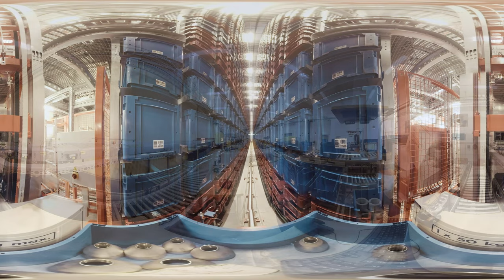Stöcklin Intralogistik System 360° (bewegen Sie sich mithilfe des Cursors durch das Lager)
Virtueller 360°-Rundgang durch das von Stöcklin realisierte Lager der Hans Kohler AG.

Virtual 360° tour through the Hans Kohler AG warehouse, provided by Stöcklin.